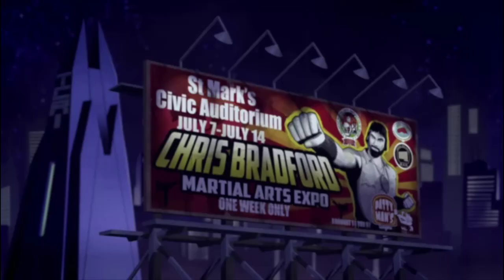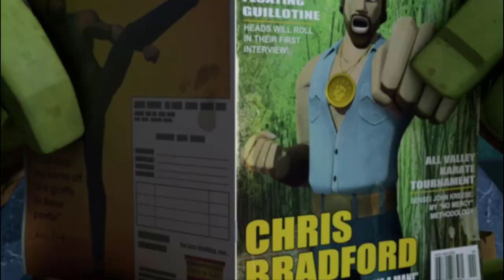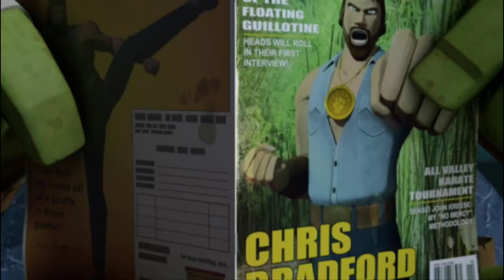Sick Victory Not Fairness - Teenage Mutant Ninja Turtles Legends